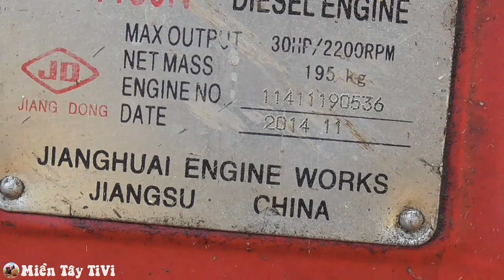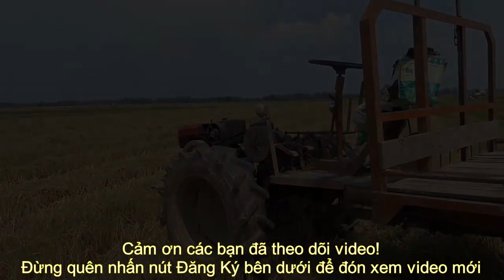Soi cận cảnh xe cải tiến 2 cầu đầu máy D30 JIANG DONG nhìn gần quá đã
Xe cải tiến 2 cầu bành bạch đang kéo lúa tại Long An, đang lúc chờ lúa tranh thủ quay cho các bạn xem
Các bạn đăng ký theo dõi kênh và facebook để xem những clip mới nhất của Miền Tây TiVi nhé